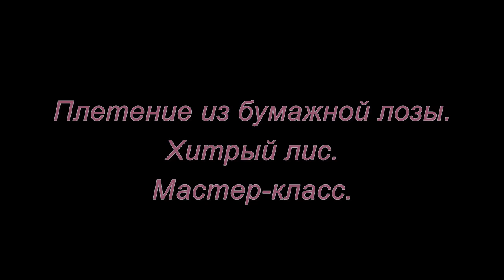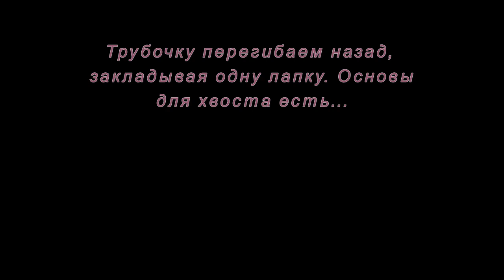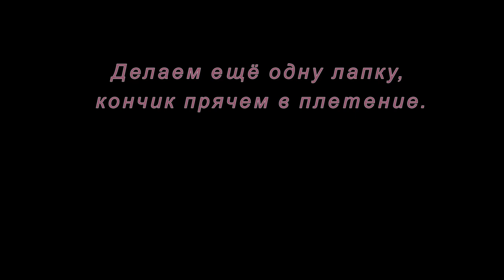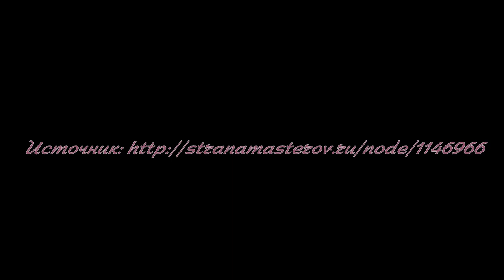Плетение из бумажной лозы. Хитрый лис. Мастер-класс.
Как сделать лисичку из бумажной лозы своими руками. Смотрите мастер-класс и творите вместе с детьми.